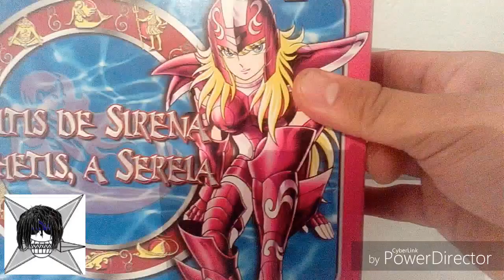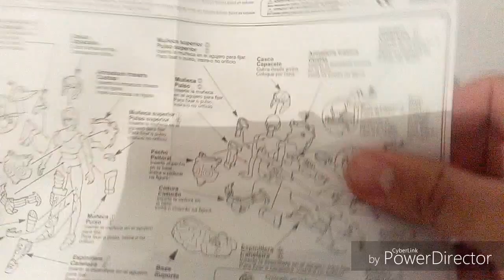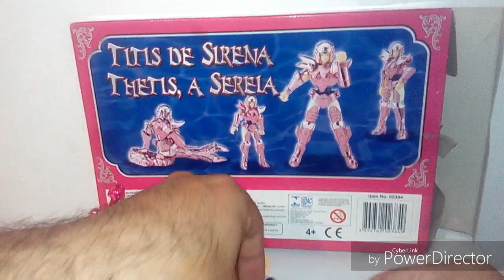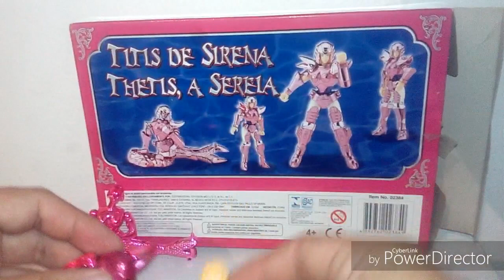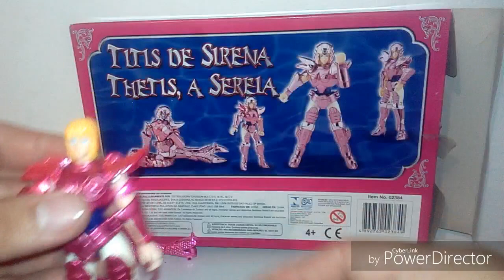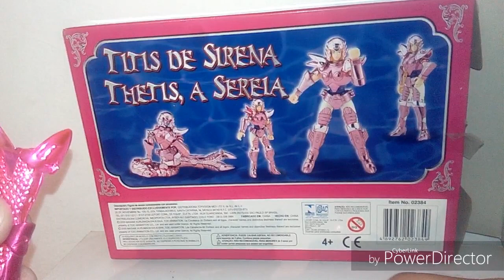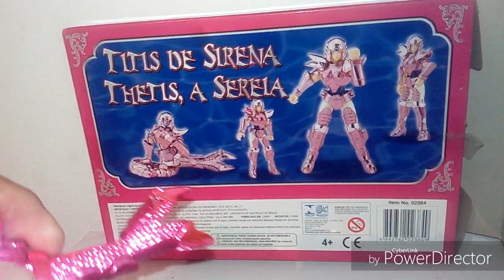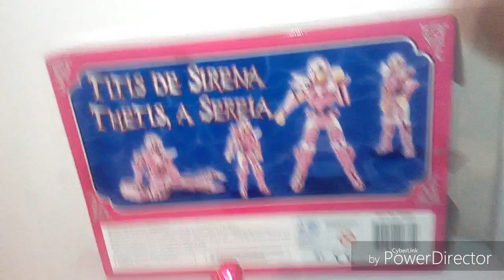Unboxin caballero del zodiaco vintage (titis de sirena)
Destapando un caballero del zodiaco . versión en portugués banda